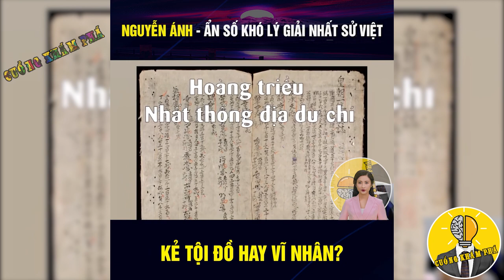Nguyễn Ánh Kẻ Tội Đồ Hay Vĩ Nhân Của Dân Tộc Việt Nam | Cuồng Khám Phá - Khám Phá Thú Vị